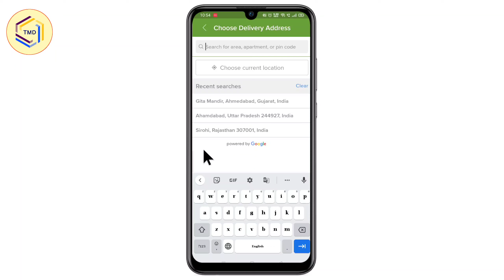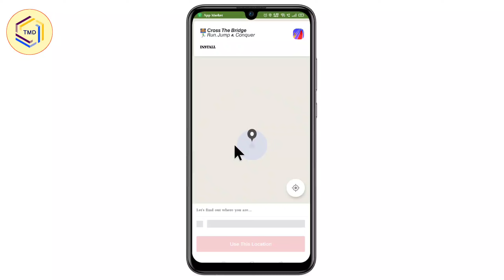Big Basket Par Pincode Add Kaise Kare ! How To Add Pincode On BigBasket App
Your Queries.

BigBasket App Par Pincode Add Kaise Kare
BigBasket Mein pin code Kaise add Karte Hain
Big basket app per pin code add karne ka Sahi tarika
BigBasket app for pin code kaise karte hain
kaise kare pin code and big basket app par